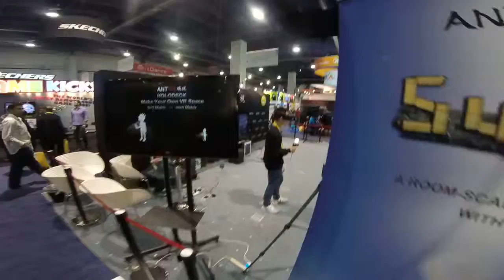Ant VR Holodeck in action at CES 2016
Check out footage of the Ant VR holodeck via Hardcore Droid